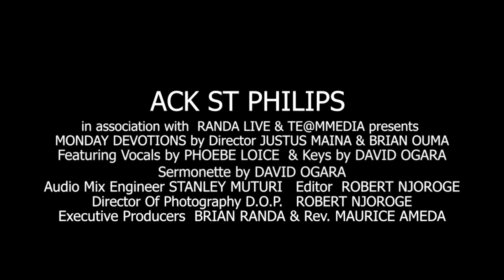Monday Devotion to Start Your Week.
ACK. St. Philips Motivation Monday: Monday Devotion: 23th AUGUST 2021

If you would like to support ACK ST. PHILIPS financially you can give through our PAYBILL No 734618,  Acc No - tithe or thanksgiving or offering or your name.